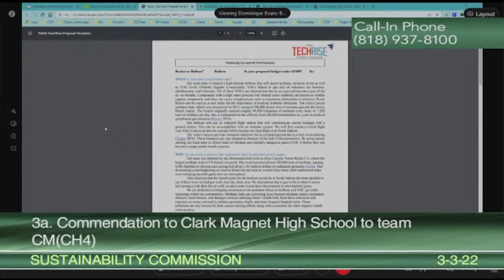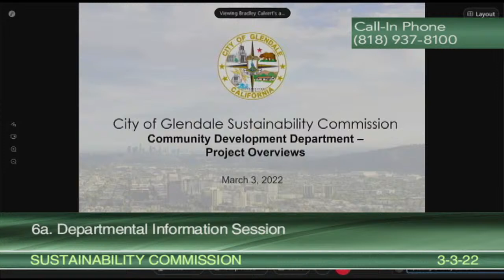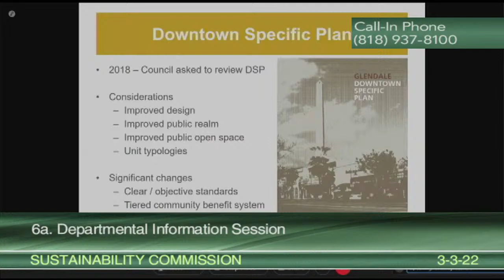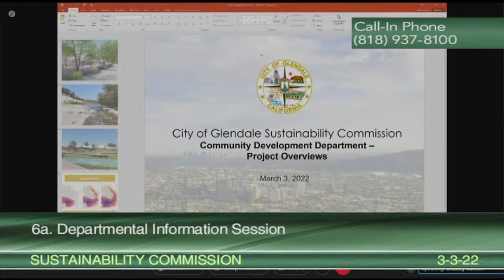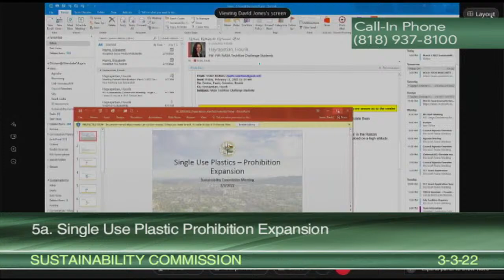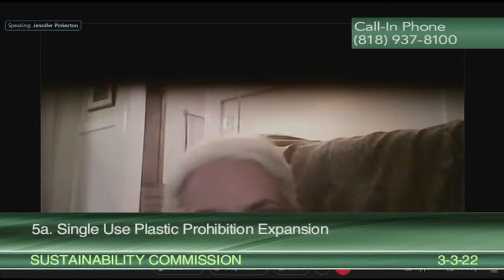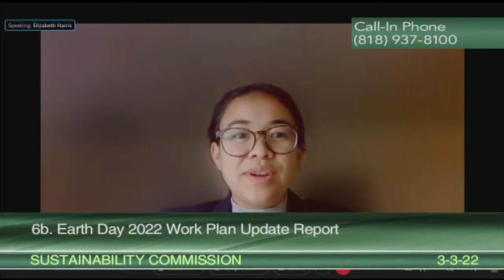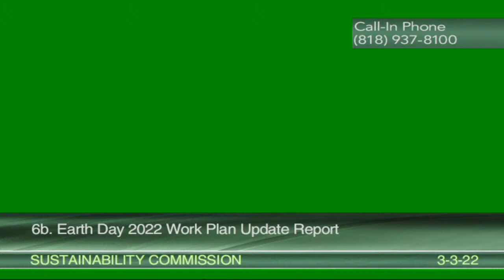Sustainability Commission - 3/3/22